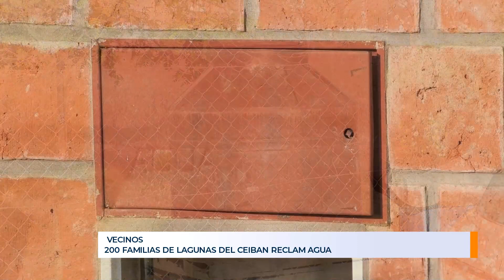Indignados por falta de servicio, vecinos de El Ceibal protestarán en Agua Potable